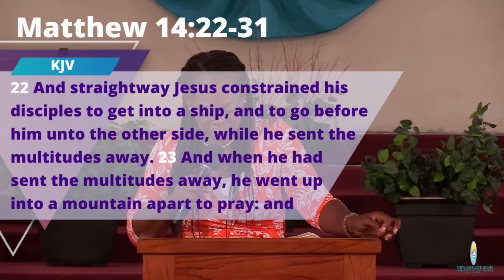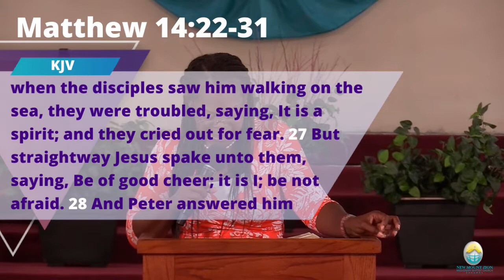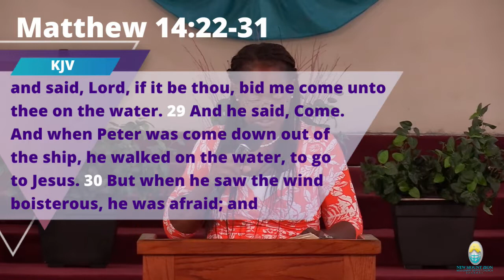Stay Focused | Pastor Cherece Evans | The New Mount Zion Baptist Church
Pre-Recorded Sunday Morning 11am Divine Worship Service
Sunday, October 9, 2022
The New Mount Zion Missionary Baptist Church, Bahamas
Speaker: Pastor Cherece Evans (Women's Ministry Pastor)
Sermon Topic: Stay Focused